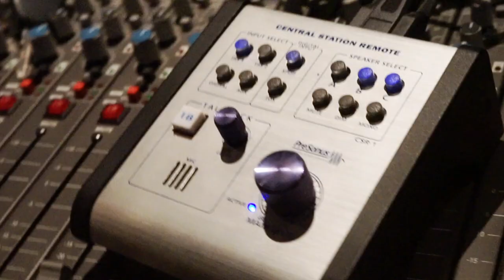Primary Wave - 2019 Writer's Retreat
This October, Primary Wave held a writers' retreat in Montecito, CA. The five-day event took place at Ben Margulies’ studio Secret Garden, bringing artists, songwriters, and producers together including Jeremih, GREY, Kat Dahlia, Dante Jones (THEY.), Kenny Loggins, Anthony Russo, MAG, Louis Schoorl, Livvi Franc, Quinn XCII, Jessie Saint John, Tyler Armes, and more.

There were also several industry speakers in attendance, including Janine Scalise Boyd (Starz), Jordan Bromley (attorney/Music Artist Coalition), Matt Colon (YMU) and Arjan Timmermans (Apple Music). Events focused on industry awareness, business management, health, and wellness. A yoga instructor and sound bath were brought in each morning before writing sessions began, and ASCAP flew in Alex Falk to perform as well.